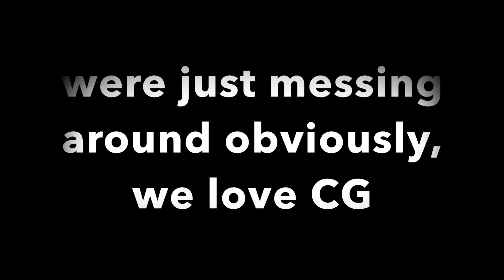Trying Christian Guzman's Ghost Legend Blue Lime Pre-workout | Day In The Life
The music in the video is :                             Bazanji- runin                                                                                                                                                     Lil Uzi vert-Xo Tour Life                                      Logic-5am